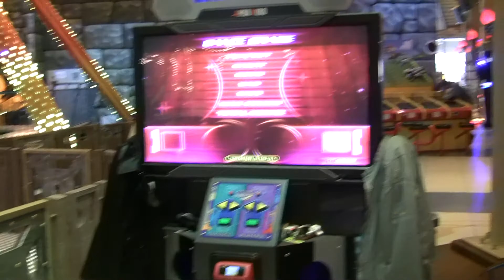[PIU Fiesta EX 1.51] Final audition D15.aNM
Kinda sightread play. Haven't seen this for about a year. Finally got an S. Now I could forget about this chart for another year :)